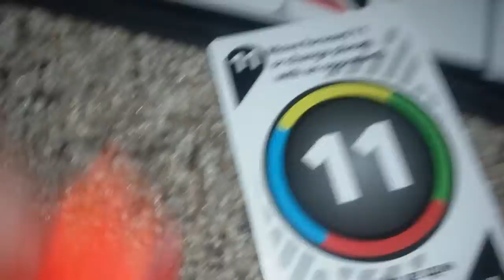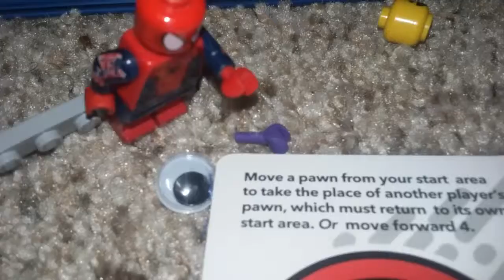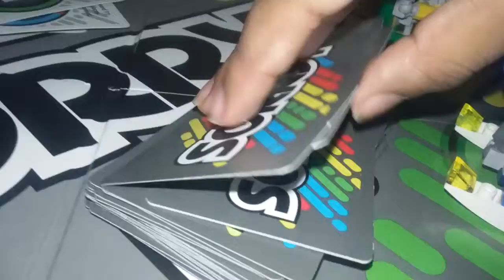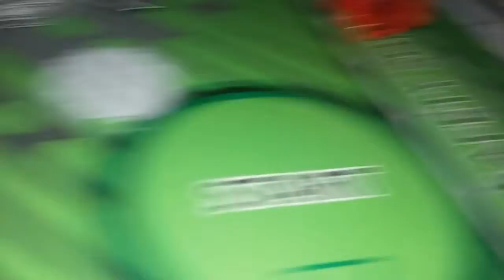MIXOLIMPIX (SEA 2/Super Sportz Edition)(EP 7) Sorry, Not Sorry (Part 3)